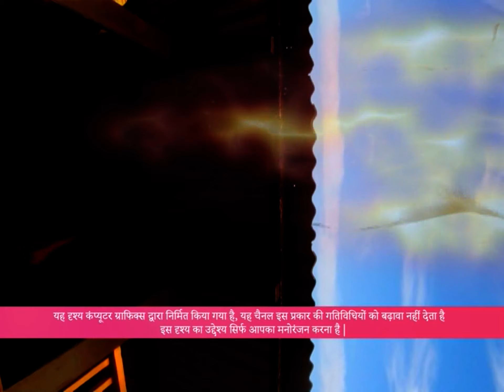Zaid काहा चला गया ? | Yeh Kaali Kaali Raatein Full Ep 5 | 16 Feb 24 | Dr Kabir | Aliya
Dr Kabir comes to live in a village with his wife Aliya and son Zaid. The neighbour's dog breaks Zaid's doll, Jackie, which Zaid buries in the cemetery. Jackie returns to Zaid from the cemetery.

Show Name : Yeh Kaali Kaali Raatein
Producer/Star Cast :

Yeh Kaali Kaali Raatein - The anthology horror series explores themes of life after death, supernatural occurrences, and the struggle of the living against evil forces.